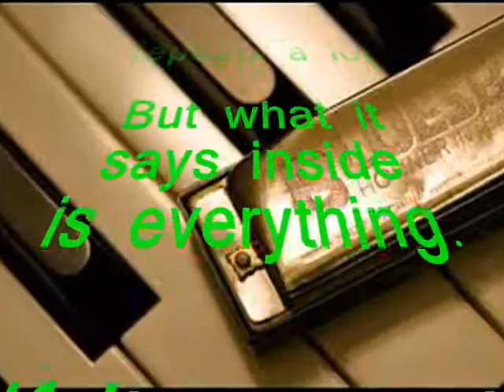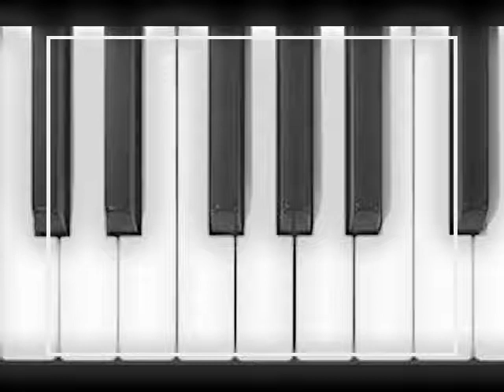MANTRA ROCK RIFFS by Nick108